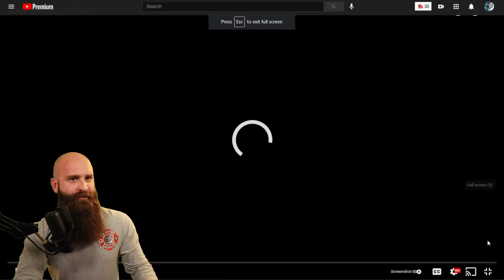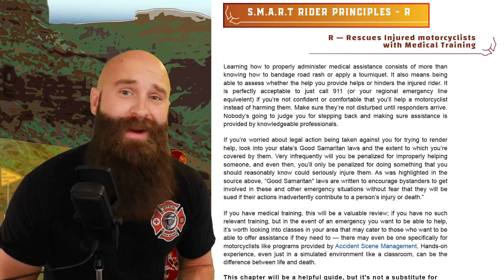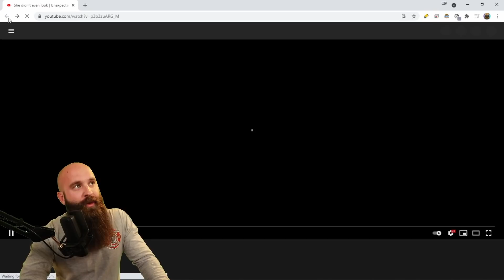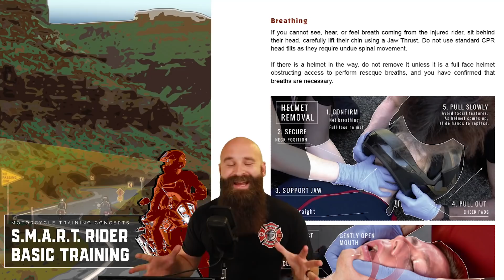Harley Davidson Riders Need To See This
These are some motorcycle crashes and close calls from the weekly LIVE motorcycle training classes we hold here called, Riding S.M.A.R.T. w/DanDanTheFireman. The class starts every Friday at 8am MST.

➤ [00:00] Intro
➤ [00:17] What Is A TBI?
➤ [02:41] Let's See That Left Arm!
➤ [03:28] Oh He Hit A Dog!!!
➤ [04:38] 📕 S.M.A.R.T. Rider Basic Training eBook
➤ [05:05] Back To The Road Rash
➤ [08:10] Found A Fallen Harley Rider